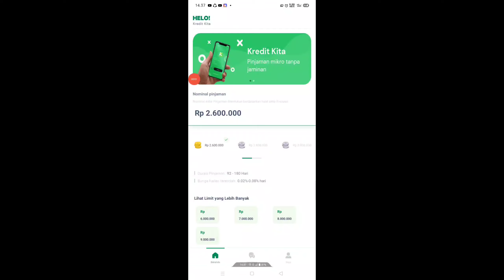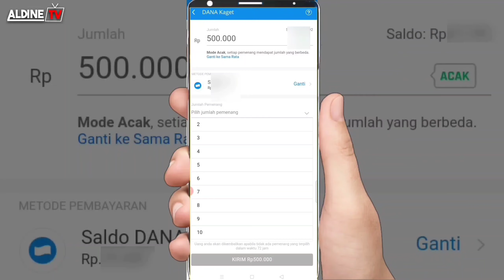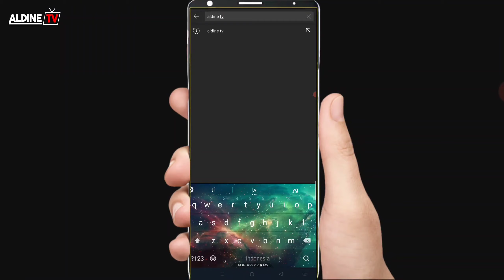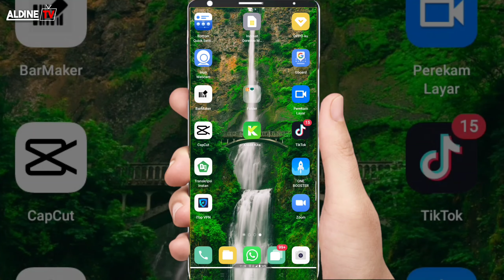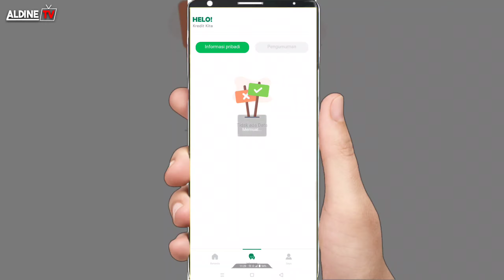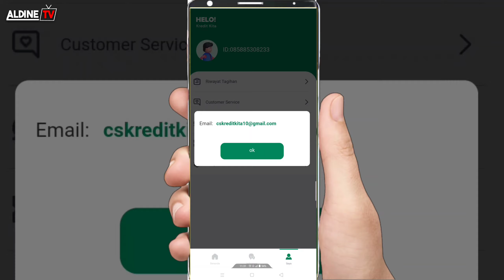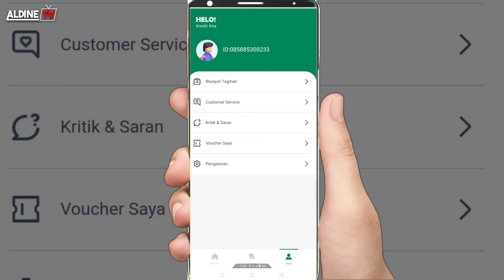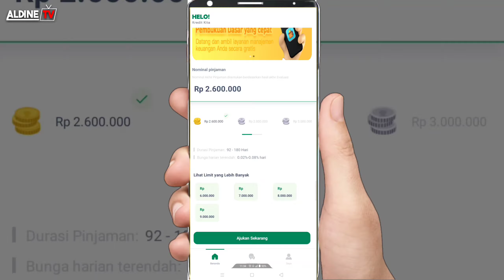10 MENIT PASTI CAIR !! pinjaman online langsung cair hanya KTP | syarat mudah | gampang ACC